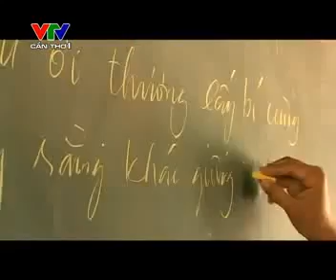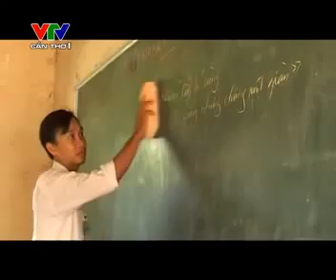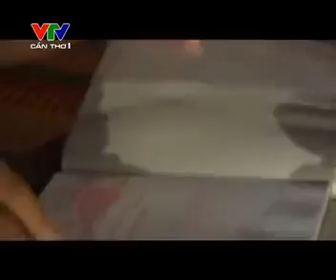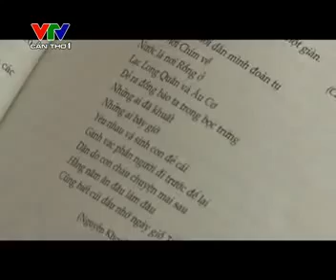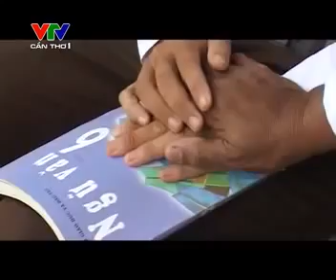Ký Ức Miền Tây- Tình Thầy| Trường THCS THPT Mỹ Phước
Nguồn : VTVCanTho
Thực hiện lúc trường chưa được xây mới